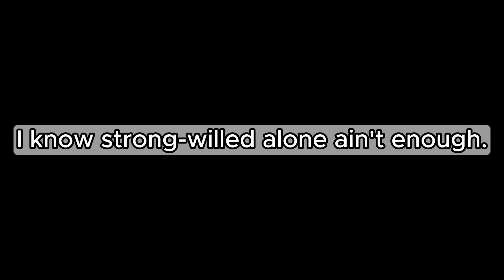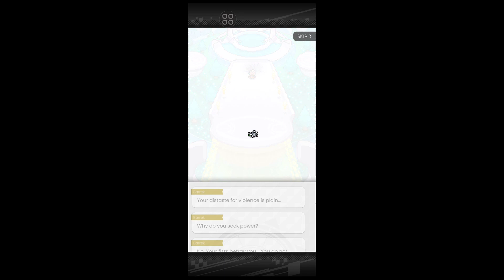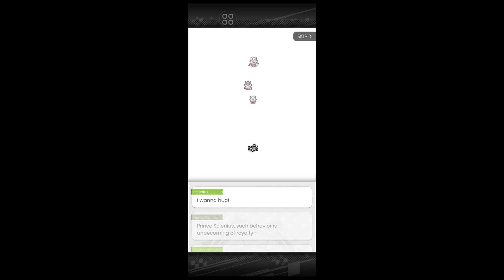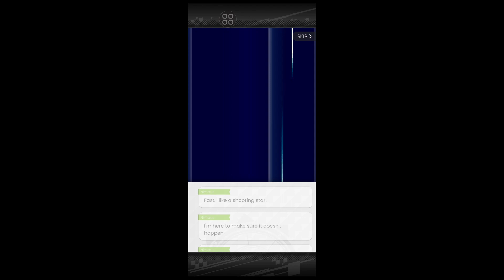World Flipper character story: [Awakened Fang] Nimbus (Flipperversary)